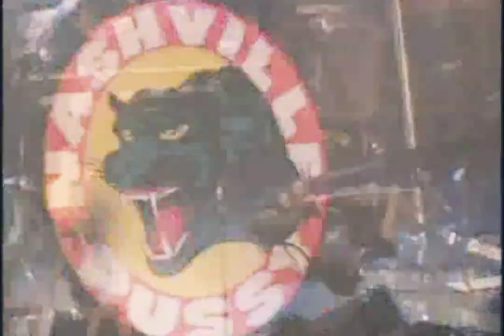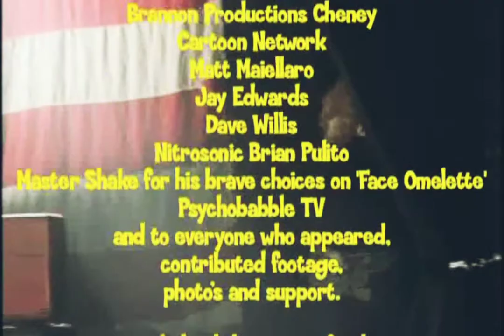Nashville Pussy - Live! In Hollywood (2008 DVD)